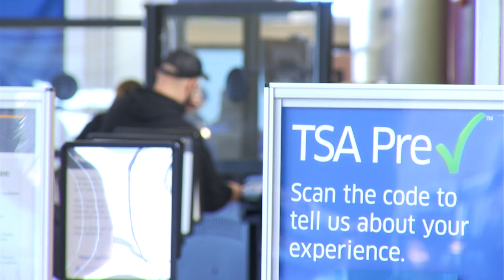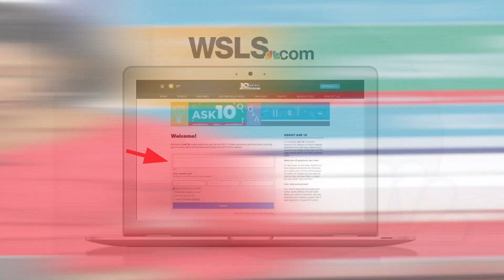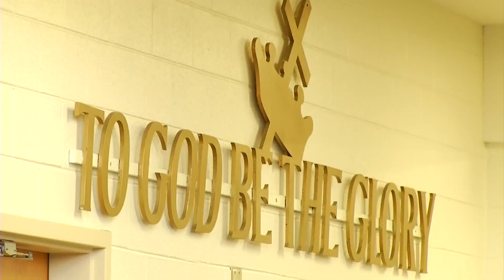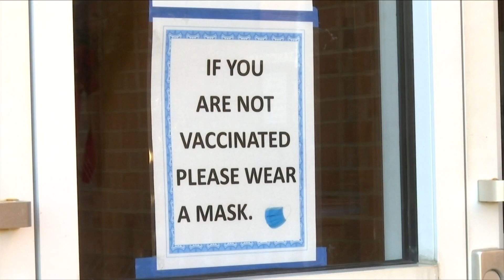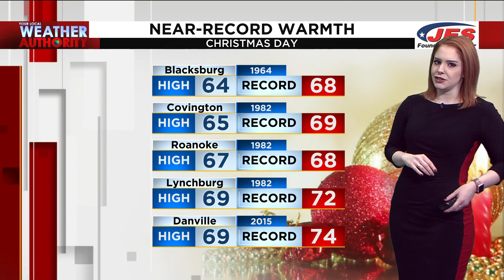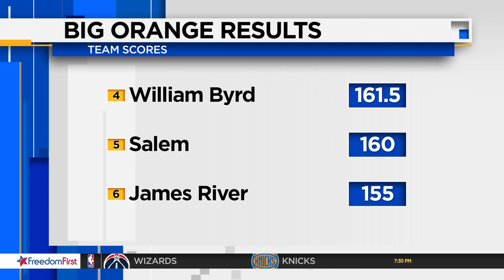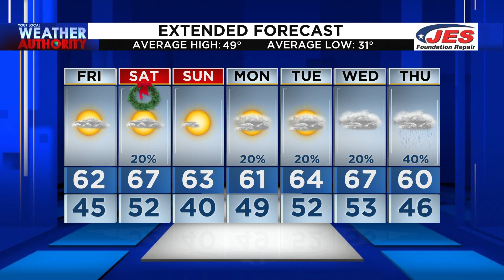10 News at 6 (Full) - December 23rd, 2021 | WSLS 10 News